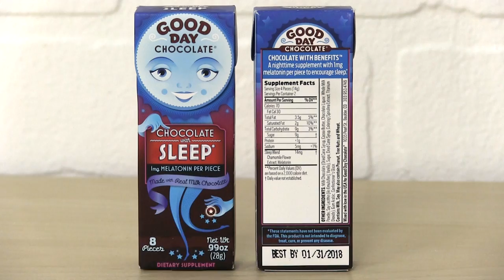Good Day Chocolate Sleep Isn’t a Dream: With Melatonin & Chamomile, it Can Help You Sleep!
How happy would you be if you could eat gluten-free, 100% real milk-chocolate candies to help you sleep like a baby? Well, you can! Good Day Chocolate Sleep supplement for adults will tantalize your taste-buds with a yummy, chocolaty treat, at the same time helping you drop off into a refreshing slumber, thanks to 4 mg of Melatonin and calming botanical herbs in each four-candy serving! It’s chocolate with benefits!

No doubt, you’ve had long days after which you just need some good sleep, but your mind just won’t seem to calm down enough to doze off. That’s where Good Day Chocolate Sleep comes in. It’s one of those supplements you’ll be surprised nobody thought of sooner!

In each piece of real milk chocolate – no corn syrup here! – you’ll get a 1 mg dose of Melatonin, which is the safe, effective hormone that helps ease your brain into a soothing sleep state. You’ll also enjoy the effects of 7 mg of Chamomile per piece, adding the natural, mildly sedative effect, muscle-relaxant action, and mood-soothing action of the Chamomile blossom to the anti-insomnia powers of Melatonin to help ensure you get a restful night’s sleep.

Becky recommends this premium sleep supplement, in part because it gives you the control to select the kind of sleep you need. Take 1 chocolate for a cat nap, 2 to get some beauty rest, 3 for forty winks, and 4 chocolates for an out-like-a-light good night’s sleep (don’t eat more than 4 in one night). Plus, Good Day Chocolate with Sleep candies are a tasty, perfect real-chocolate treat to feed any cravings in the hour before you go to be!

These are some of the reasons that Becky loves Good Day Chocolate Sleep, and she thinks you’ll love it, too. Give it a try, and if you like it, tell your family and friends – and spread the wellness!

About LuckyVitamin:

For those leading active, healthful lives, LuckyVitamin is the inspirational and supportive source for products and knowledge dedicated to helping everyone on their journey toward happy wellness. Visit LuckyVitamin.com to learn about healthy living and shop thousands of health and wellness products at great prices.